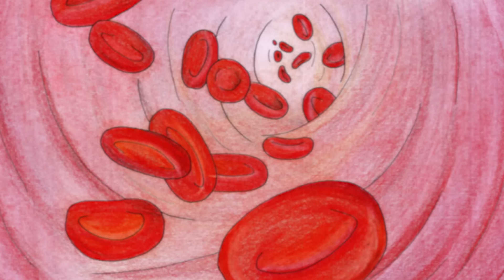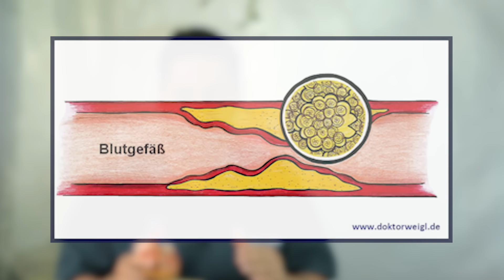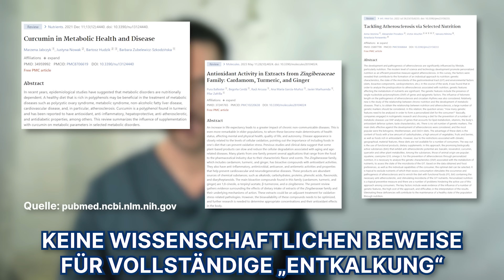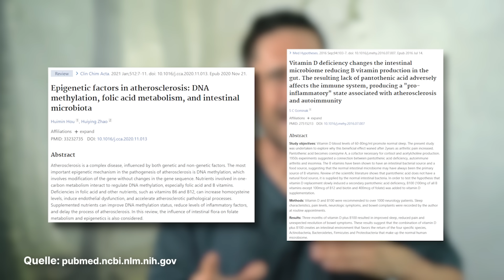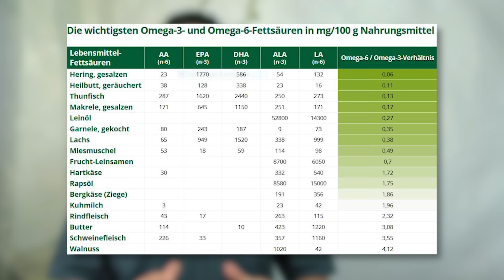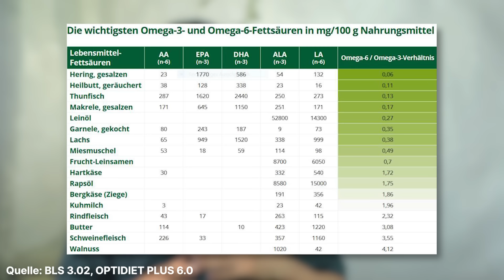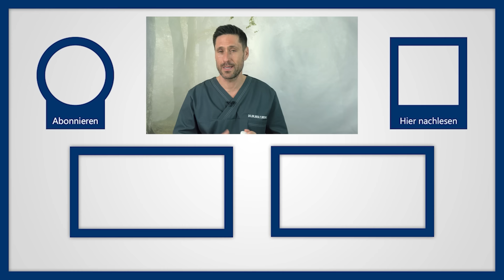Arterien reinigen: Wichtig! Fakten und Tipps enthüllt - Aufklärung für eine herzgesunde Zukunft!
Die Idee, Arterien zu reinigen und damit Atherosklerose entgegenzuwirken, ist weit verbreitet. Doch trotz vieler Behauptungen gibt es keine wissenschaftlichen Beweise dafür, dass die Atherosklerose vollständig rückgängig gemacht werden kann. Atherosklerose ist eine chronische Erkrankung, bei der Ablagerungen in den Gefäßwänden entstehen und den Blutfluss einschränken. Insbesondere die Herzkranzgefäße sind betroffen, was zu einem erhöhten Risiko für Herzinfarkte und Schlaganfälle führt.

Trotz der vielfachen Behauptungen über die Reinigung von Arterien mithilfe von Ingwer, Knoblauch, Apfelessig und anderen Mitteln, zeigen Studien, dass diese Lebensmittel zwar eine herzgesunde Ernährung unterstützen, jedoch nicht in der Lage sind, verkalkte und zugestopfte Arterien zu reinigen. Vielmehr sollten Faktoren wie entzündungshemmende und cholesterinsenkende Eigenschaften von Nahrungsmitteln in den Fokus gerückt werden.

Die Prävention und Verlangsamung von Atherosklerose erfordert ein umfassendes Herangehen. Neben einer gesunden Ernährung spielen auch Bewegung, Stressreduktion, ausreichend Schlaf, wenig Alkohol und der Verzicht auf das Rauchen eine entscheidende Rolle. Zudem ist es wichtig, Bluthochdruck und hohe LDL-Cholesterinwerte zu reduzieren.

Die Grenzen der Plaque-Entfernung
Die Plaque-Entfernung ist komplex und stellt die Medizin vor Herausforderungen. Während einige Studien auf eine Abnahme der Gefäßwanddicke hinweisen, gibt es bisher keine Medikamente oder Wundermittel, die die bestehende Atherosklerose komplett auflösen könnten. Dennoch können bestimmte Maßnahmen wie die Einnahme von Statinen und eine herzgesunde Ernährung den Krankheitsverlauf verlangsamen.

Die Bedeutung der richtigen Ernährung
Die Auswahl der richtigen Nahrungsmittel kann einen positiven Einfluss auf die Atherosklerose haben. Dabei sollte auf einen geringen Zuckergehalt und eine ausgewogene Fettzufuhr geachtet werden. Lebensmittel mit Omega-3-Fettsäuren, sekundäre Pflanzenstoffe und Ballaststoffe aus Obst, Gemüse, Fisch und Hülsenfrüchten können entzündungshemmend wirken und das Fortschreiten der Atherosklerose verlangsamen.

Trotz einiger vielversprechender Ansätze sind bisher keine Medikamente entwickelt worden, die eine komplette Plaque-Auflösung ermöglichen. Hersteller von Nahrungsergänzungsmitteln nutzen Studien, um die Wirksamkeit ihrer Produkte zu untermauern, doch die Versprechen bleiben unbewiesen.

Die Erhaltung der Herzgesundheit erfordert eine langfristige Veränderung des Ernährungsmusters. Eine Kombination aus fettarmer, vegetarischer Ernährung und cholesterinsenkenden Medikamenten kann dabei unterstützend wirken. Wichtig ist jedoch die Erkenntnis, dass es keine allheilenden Lebensmittel gibt und ein ganzheitlicher Ansatz mit gesundem Lebensstil und passender Ernährung erforderlich ist.

Herzinfarkt: Schreckgespenst jedes 2. Deutschen

▬ Social Media ▬▬▬▬▬▬▬▬▬▬▬▬▬▬▬